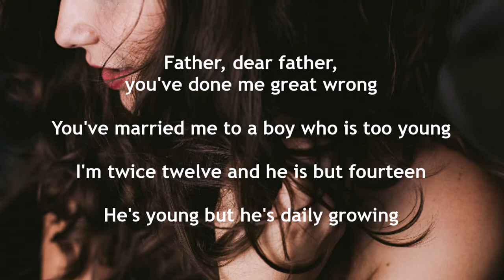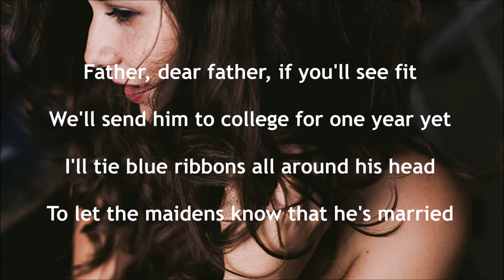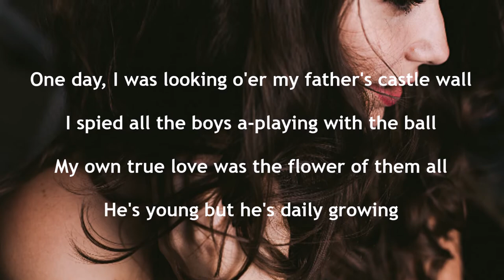Joan Baez - The Trees They Do Grow High [HD]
Joan Baez sings the British folk song 'The Trees They Do Grow High' from her 1961 Vanguard album 'Joan Baez, Vol. 2'. The song lyrics are in the video and listed below along with some notes on the song.

[Vinyl/Lyrics/9-Images/WAV]

The Trees They Do Grow High

The trees, they grow high and the leaves they do grow green
Many is the time my true love I've seen
Many an hour I've watched him all alone
He's young but he's daily growing

Father, dear father, you've done me great wrong
You've married me to a boy who is too young
I'm twice twelve and he is but fourteen

Daughter, dear daughter, I've done you no wrong
I've married you to a great lord's son
He'll make a lord for you to wait upon

Father, dear father, if you'll see fit
We'll send him to college for one year yet
I'll tie blue ribbons all around his head
To let the maidens know that he's married

One day, I was looking o'er my father's castle wall
I spied all the boys a-playing with the ball
My own true love was the flower of them all

At the age of fourteen, he was a married man
At the age of fifteen, the father of a son
At the age of sixteen, his grave it was green
And death had put an end to his growing

Songwriter: Traditional Song

Wikipedia states:

"The Trees They Grow So High" is a British folk song. The song is known by many titles, including "The Trees They Do Grow High", "Daily Growing", "Long A-Growing" and "Lady Mary Ann". A two-verse fragment of the song is found in the Scottish manuscript collection of the 1770s of  David Herd. This was used by Robert Burns as the basis for his poem "Lady Mary Ann" (published 1792). The subject of the song is an arranged marriage of a young girl by her father to a boy who is even younger than she. There are numerous versions of both the tune and lyrics. In one set of lyrics the groom is twelve when he marries and a father at 13.

According to Roud and Bishop:

"Judging by the number of versions gathered in the major manuscript collections and later sound recordings, this song has been a firm favourite with singers in Britain, Ireland and North America for a long time, the wording varies surprisingly little across the English versions and the story is always the same, and these probably derive from nineteenth-century broadside printings, of which there are many."

The words may have been based on the 17th-century wedding of Lord Craigston, John Urquhart to Elizabeth Innes and her subsequent marriage to Alexander Brodie in 1635. She was several years older than Brodie. Baring-Gould and other scholars note, however, that the ballad may be older, as child marriages were common in the Middle Ages.